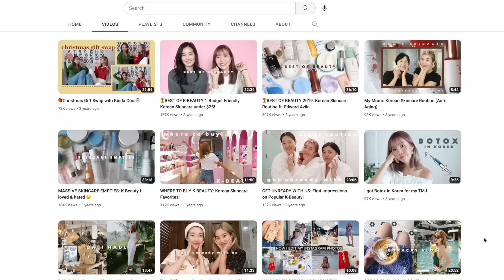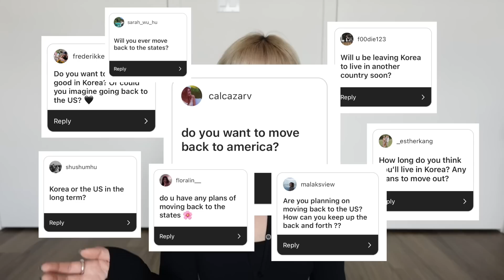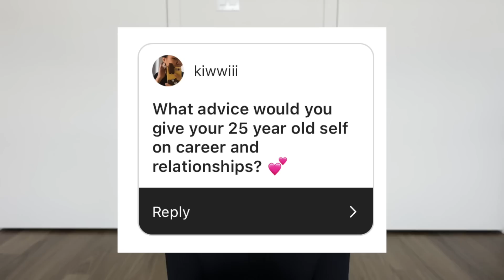Q&A | Why I Quit Vlogging, 30s Societal Pressures, Marriage?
00:56 Break from Vlogging
01:09 The difference between joanday and this channel
03:16 What type of content to expect on my main channel
03:44 Moving to LA?
04:18 Societal Pressures in my 30s
05:39 What is it like to be 30?
07:11 My 10 Year Plan?
08:08 Advice to my 25 year old self
09:26 What keeps me motivated?

💋 Hera Sensual Powder Matte Lip # 178

PRODUCTION INFORMATION